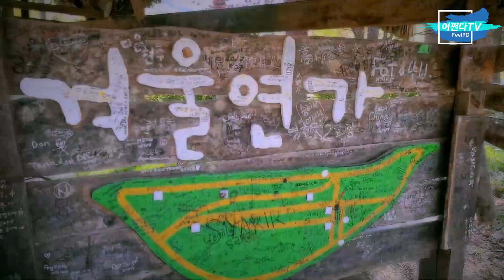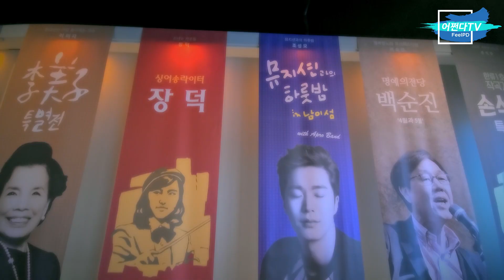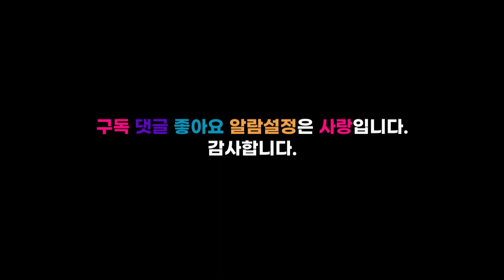One Fine Day Nami Island | 어느 멋진 날 남이섬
어느 멋진 날 남이섬에 다녀왔습니다.
@Golf_PD_ 골프피디 님께서 의견을 주셔서
함께 걸어요 시간에 소개 되었던 영상입니다.
드론과 추가로 촬영된 영상이 더해져 있습니다.

후원계좌
SC제일은행
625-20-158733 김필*